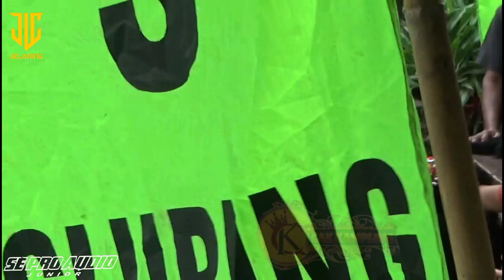full aksi jatbut-jhon manis dkk-Barong legendaris Agung Wilis,live RAJEGWESI